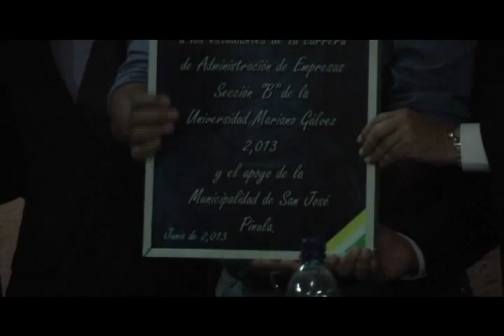2305 Inauguran Clínica De Fisioterapia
Alumnos del primer semestre de la Universidad Mariano Gálvez, extensión San José Pinula, como parte de un proyecto de trabajo social realizaron la entrega oficial de la clínica de fisioterapia que estará funcionando en la municipalidad local.